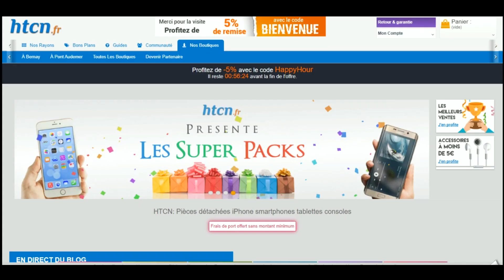Comment utiliser un code promo HTCN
Utilisation en vidéo d'un code promo HTCN à récupérer sur Moins-Depenser